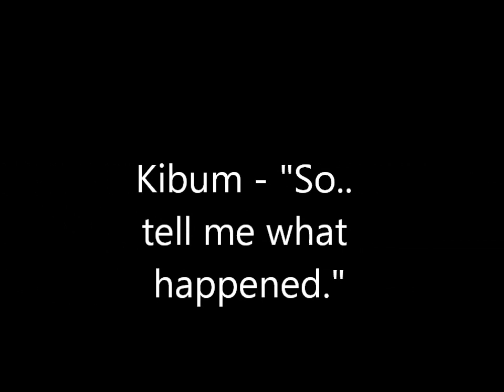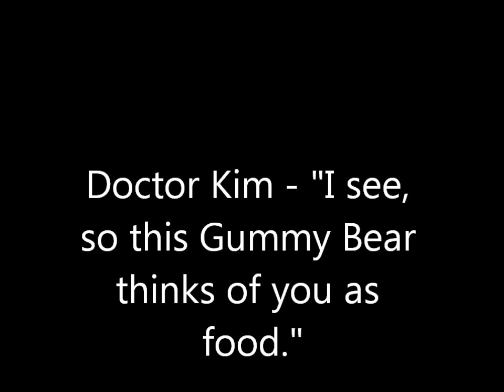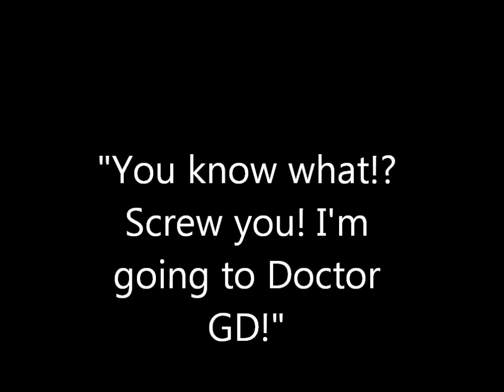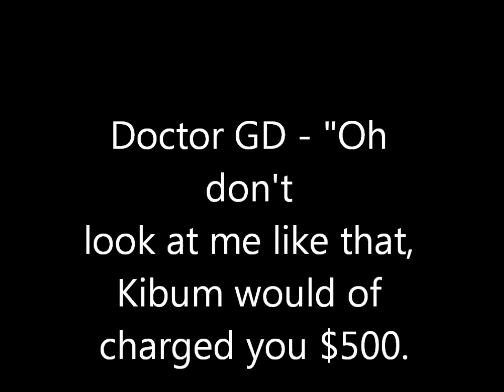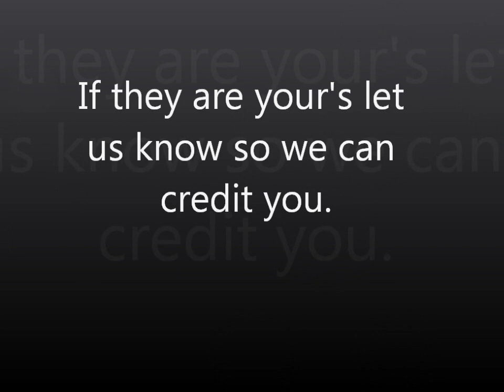Mousey 2.0's Traumatic Day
Gummy Bear was being her usual self, and as always I had my camera nearby, so of course I caught her in action. Oh the horror Mousey 2.0 experienced this day!!

This time Sohmaai, and I edited a collection of clips together (all shot less than 30 minutes apart from each other), of Gummy playing with her favorite mouse toy, Mousey 2.0. And because we were hyper, and creative, we had to put our own little spin on Gummy Bear's irritate behavior. We made the vid from the toy's point of view! Watch as Mousey 2.0 deals with his traumatic experiences!